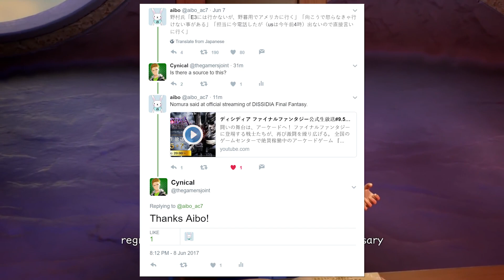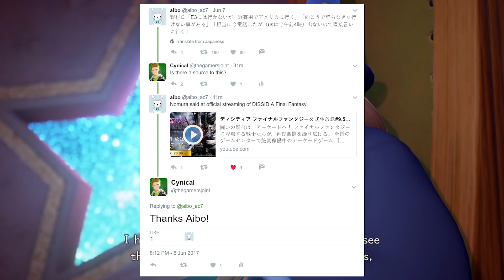Nomura Not Going to E3? Kingdom Hearts 3 Might Appear at World Tour!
According to a user known as "Aibo" on Twitter, Tetsuya Nomura within a recent Dissidia Livestream mentioned that he was not attending E3 this year but he will be in the United States. Is it possible he's going to appear at one of the upcoming concerts?